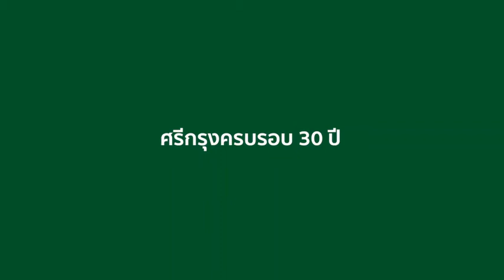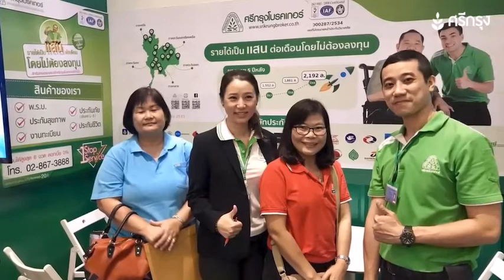ศรีกรุงโบรคเกอร์ ครบรอบ 30 ปี |BSKsmartgroupบ๊วยอรวรรณ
บริษัท ศรีกรุงโบรคเกอร์ จำกัด
ก่อตั้งเมื่อ วันที่ 27 กันยายน 2533
โดย คุณศรีกรุง อรุณสวัสดี และ คุณดวงพร อรุณสวัสดี
ปัจจุบันบริหารงานโดย คุณพงษ์ธวัทน์ ก้าวสัมพันธ์ และ
คุณนวพร อรุณสวัสดี โดยมีวัตถุประสงค์ในการดำเนินธุรกิจนายหน้าประกันวินาศภัยต่าง ๆ อาทิ เช่น ประกันรถยนต์ อัคคีภัย มารีนและขนส่ง อุบัติเหตุส่วนบุคคล การเสี่ยงภัยทุกชนิด
เพื่อเป็นการรองรับการขยายตัวของธุรกิจประกันภัยที่เข้ามา
มีบทบาทมากขึ้นในสังคม ปัจจุบันบริษัทจึงได้เพิ่มทุนจดทะเบียนเป็น 3,000,000 บาท และ 4,000,000 บาท ในปี พ.ศ. 2544 และ พ.ศ. 2545 ตามลำดับ ตลอดระยะเวลากว่า 30 ปี
ของความมุ่งมั่นพัฒนา จึงได้ก้าวสู่ความเป็นผู้นำอันดับต้น ๆ ของโบรคเกอร์ประกันภัยที่มีเบี้ยประกันภัยสูงสุดของประเทศ
โดยยึดหลักในการทำงานภายใต้สโลแกน

           " เบี้ยถูก คุ้มครองดี บริการเยี่ยม "
รับสมัครสมาชิกนายหน้าผู้สนใจขายประกันรถยนต์สมัครที่เดียวเพียง 200บาท
ส่งงานได้มากกว่า 35บริษัท
มีติวสอบและส่งสอบบัตรนายหน้าทั่วประเทศ
มีคอร์สเรียนออนไลน์ไม่ต้องเดินทาง
มีคู่มือสื่การทำงานครบเริ่มงานได้ทันที
สนใจสมัครสมาชิก โทร/Id 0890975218
นักธุรกิจระดับไดม่อน (1+++)
สมัครสมาชิกออนไลน์ ที่นี่
เพิ่มเพื่อนที่

BSK Smart Group มีบัญชีทางการ LINE แล้ว!
รับข่าวสารฟรี ไลน์ @868glgbl
คุณจะได้รับข้อมูลข่าวสารที่เป็นประโยชน์มากมาย แตะลิงก์ด้านล่างเลย

ฟรี เว็ปไซต์ขยายสายงานใช้งานชีพ
ฟรี คู่มือทำงานและคอร์สเรียนทางออนไลน์ 100%
ฟรี หลักสูตรฝึกอบรมทั่วประเทศ
ฟรี ทริปท่องเที่ยว และกิจกรรมมากมาย
ธุรกิจนี้น่าสนใจจริงไหม

เว็บขายประกันออนไลน์